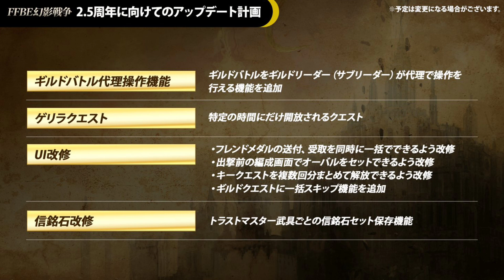【幻影戦争】次のグローバル版からの参入はスターライトエレナ！そして何故か来ないあの改修…。【FFBE幻影戦争】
ゲリラクエストは本当にいらない。

『ギルドメンバー募集中』
【超人組】ギルドID 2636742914
■兵舎は5枠開放済！
■ランク100以上のギルドメンバー募集中！
■ランキングやPVPは興味なし！
■日々の日課はこなそうぜ！
■その他詳細はギルド要項確認を！
［活動方針］実生活優先 皆勤目標
［ギルドバトル］時間が合えば適当に
［チャット］普通にやりとり
［マルチレイド協力］一切なし

《ぼちぼち》幻影戦争、三國志覇道、ロマサガRS、BDBL、リネージュW
《まったり》グラブル、リィンカネ、マーベルFR、エグゾスヒーローズ

FINAL FANTASY、ファイナルファンタジー、スクエニ、ガチャ、召喚。